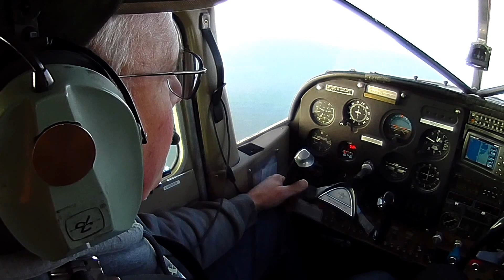Mission 100 Alaska's Calling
Ein kleiner Vorgeschmack auf Mission 100, die Exxpedition, die mit vier Allradfahrzeugen von August 2016 bis Dezember 2019 rund 200 000 Kilometer bei einer "Reise über die Erde" durch 100 Länder zurücklegen wird.
im Abschnitt "Paying Guests" über seine Möglichkeiten informieren.